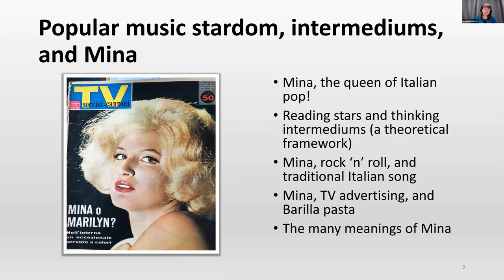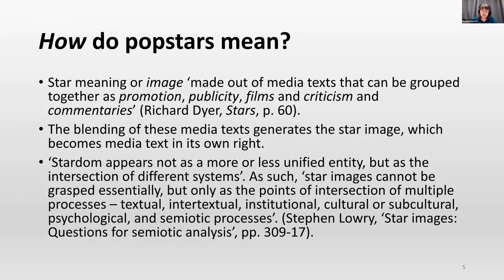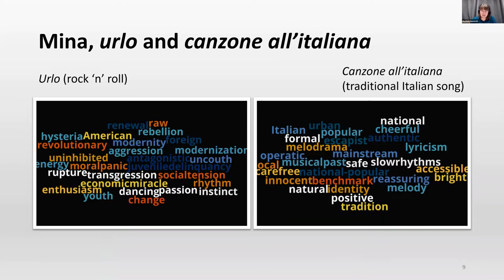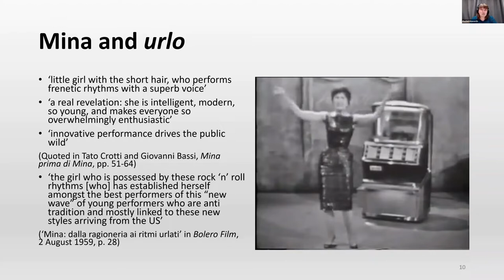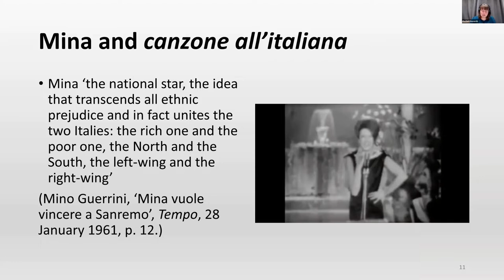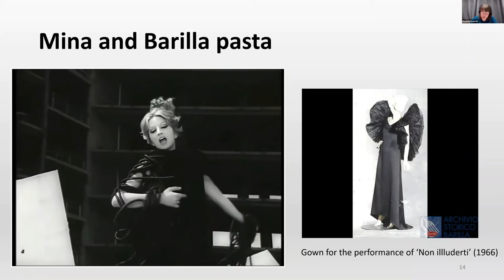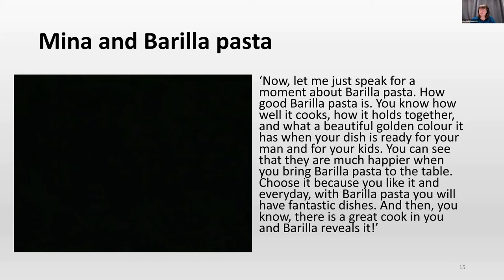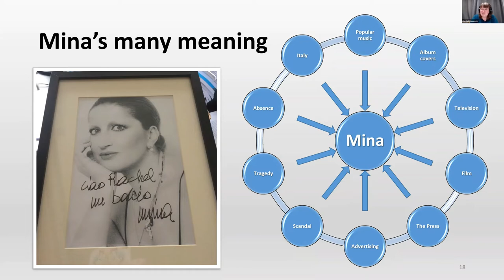The Many Meanings of Mina: Popular Music Stardom in Post-war Italy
Mina (Anna Maria Mazzini, born Lombardy, 1940) is an Italian popular music icon who throughout her sixty-year-long career has come to represent a range of diverse meanings, both in Italy and beyond. She is one of the best-loved popular music stars in Italy and abroad, with a large fan base across Europe, Asia, and South America. Her career began in the late 1950s and reached its peak in the 1960s and 1970s. Yet despite having retired from public appearances at the end of the 1970s, Mina remains popular and successful today, and continues to release new albums that consistently debut in the number one spot of the Italian charts. Whilst Mina is clearly first and foremost a popular music star, she has not remained confined to that one medium: during different phases of her career, she has also been a film star and a television personality. She has advertised successful Italian brands on television, and she has been a magazine writer and agony aunt. She is thus exemplary of the way in which stardom is constructed by and through different media. Her star persona is the product of the intersections and interactions of the different ‘mediums’ with which she has been involved. In this talk, we will explore Mina’s status as a star of post-war Italy and trace how her involvement with a range of ‘mediums’ contributed to shape her significance. Dr. Haworth wants to suggest that we can read stars like Mina as intermediums, with the idea of intermediality suggesting a creative space in which new meanings of the star image are generated precisely at the intersection of media forms.

About the speaker:
Dr. Rachel Haworth is a historian of twentieth-century Italian popular music, media, and culture. She is interested in questions of stardom, gender, performance, and value in the Italian pop music context, and has published books and articles on Italian singer-songwriters of the 1960s, celebrity scandals, and Italian variety television. Her most recent book, "The Many Meanings of Mina. Popular Music Stardom in Post-war Italy," was published this summer with Intellect.